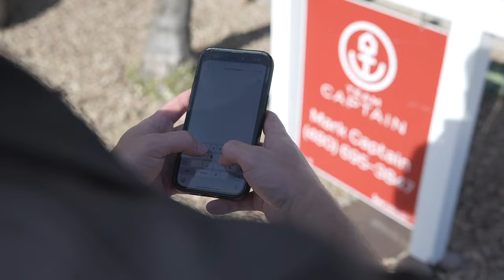Homes for Sale in Scottsdale - 6014 E Anderson Dr., Scottsdale, AZ 85254